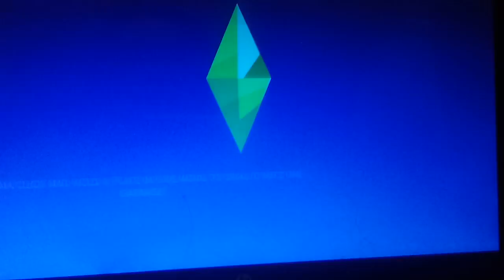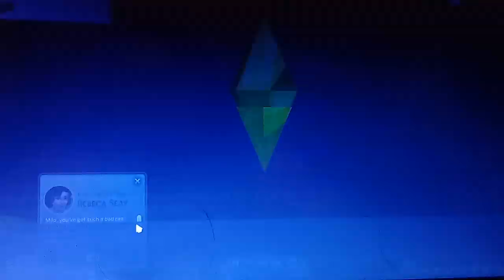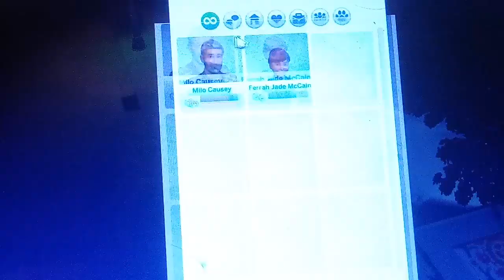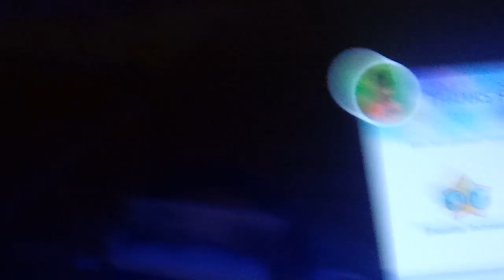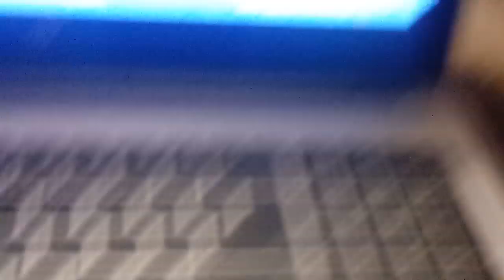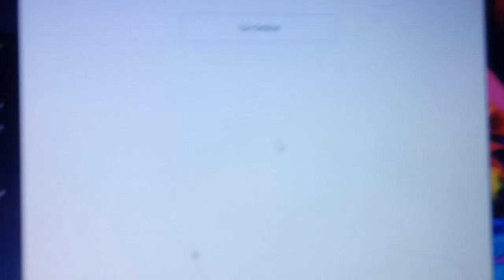So Much Chaos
Chaos in the game and chaos in real life.